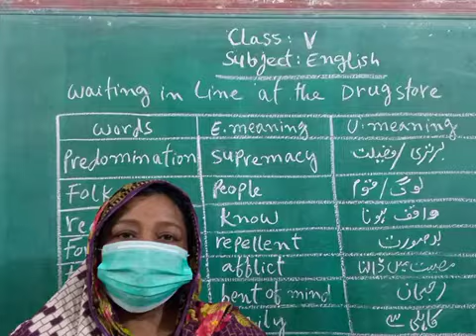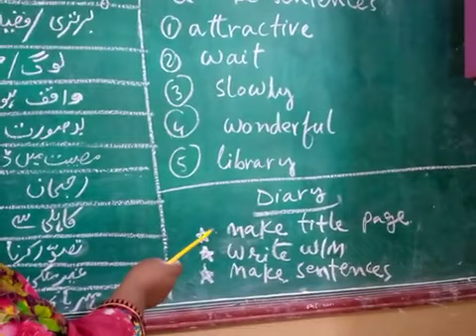6 May Class 5 English